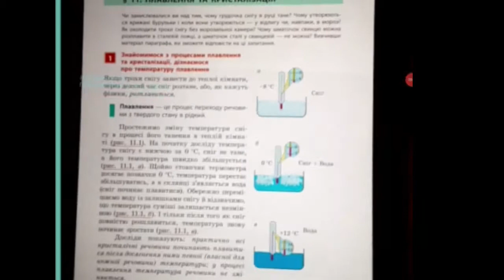Технології доповненої реальності: зміна агрегатних станів речовини. Фізика 8 клас.